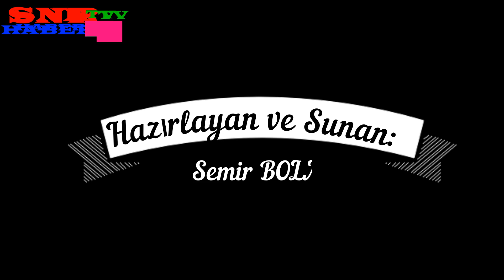'UYGAR' LIK ('ŞEYTAN) AZAPTA': Dr. Abbas KARAAĞAÇLI İLE FİLİSTİN de İSRAİL' in Zulmü ve DÜNYA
UYGARLIK ŞEYTAN AZAPTA FİLİSTİN İSRAİL ve DÜNYA
24 EKİM 2023